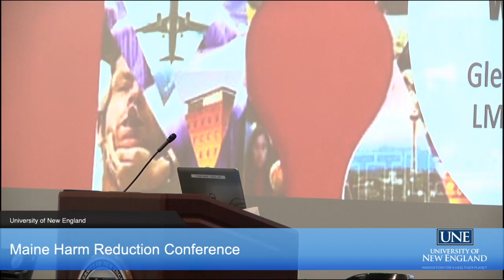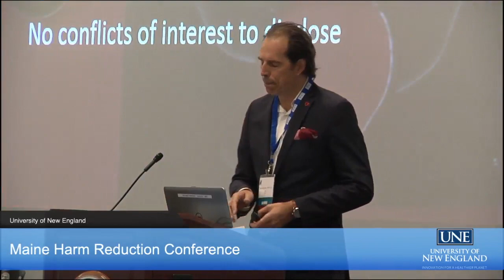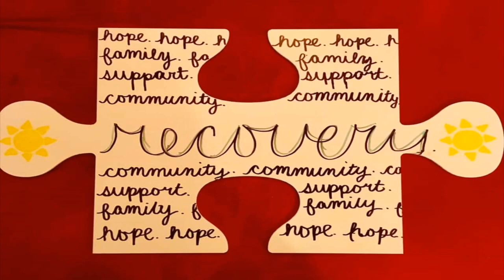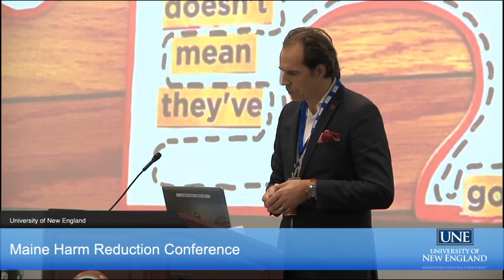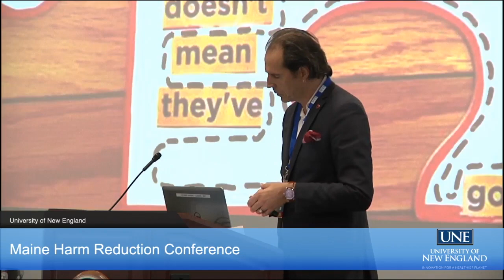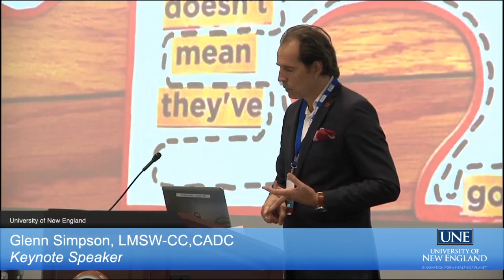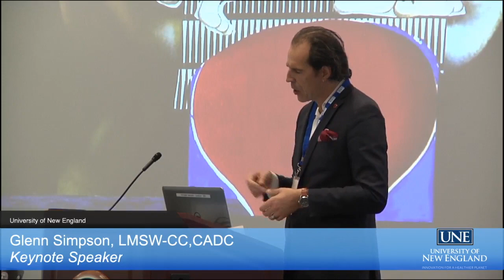IPEC: Maine Harm Reduction Conference - Glenn Simpson, LMSW-CC, CADC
Keynote address:
Everything I Thought I Knew About Recovery is Wrong

Glenn is a person in long-term recovery andan artist. He is the creative director of Pieces of Recovery: The Puzzle Project which is an art installation consisting of 354 individual puzzle pieces (representing the number of opioid deaths in Maine in 2018). Each piece has been painted or collaged by Mainers in recovery from all across the state. The Puzzle Project has been exhibited extensively over the last year, appearing at Governor Mills’ 2019 Maine Opioid Summit: Turning the Tide, held in Augusta on July 15.
Glenn’s goal is to broadcast a message of under- standing and compassion by using art to reduce stigma associated with healing from substance use. Glenn holds a master’s degree in clinical social work with a concentration in applied arts and social justice from the University of New England and is a certified alcohol and drug counselor. He is a clinician for Enso Recovery and the program coordinator for Dignity for People Who Use Opiates.